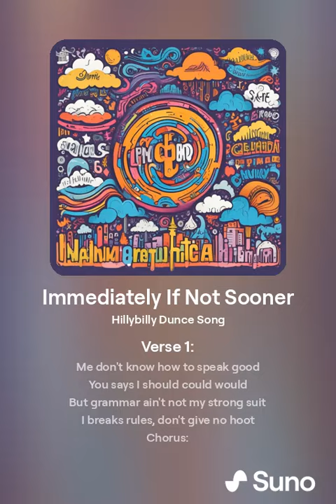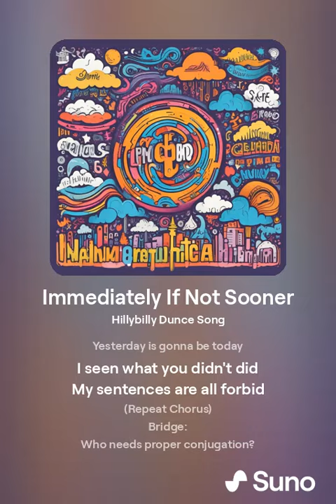Immediately If Not Sooner